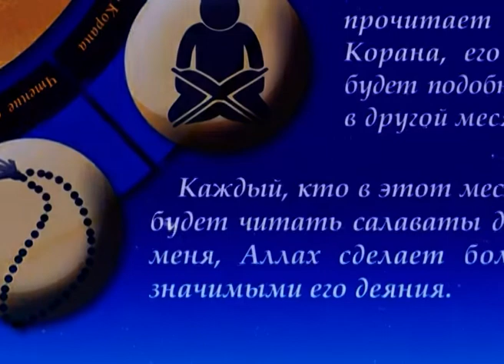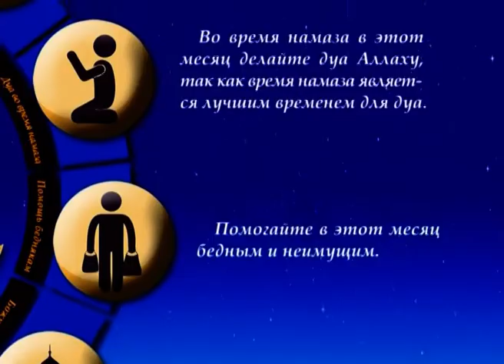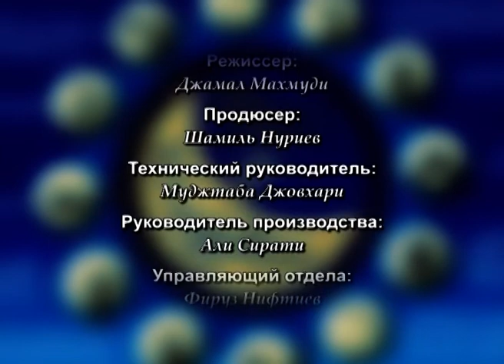Толкование шабановой проповеди Пророка (с) #22